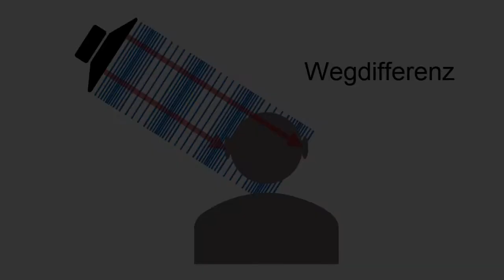Richtungshören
Beim zweiohrigen Richtungshören werden Schallquellen anhand der Intensitäts- und Laufzeitunterschiede der Schallwellen bei den beiden Ohrmuscheln lokalisiert.

Die Fähigkeit zur Lokalisation von unterschiedlichen Geräuschen mit einem oder zwei Ohren kann im Klassenverband gut untersucht werden, wenn eine Testperson mit verbundenen Augen jeweils die Richtung eines wahrgenommenen Geräusches mit der Hand anzeigt.

In diesem Video wir ein einfaches Experiment vorgestellt, mit dem gezeigt werden kann, dass der Mensch in der Lage ist, Zeitdifferenzen von 30 Mikrosekunden zu unterscheiden.